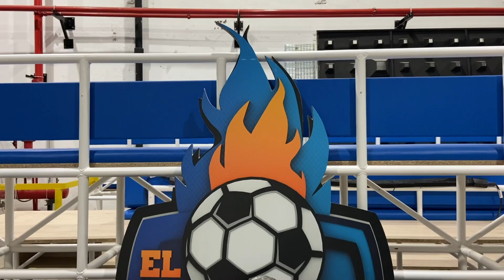♥️ ENAMORADO JOSÉ LUIS SÁNCHEZ... y el mejor BONUS TRACK de la historia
Enamorado Jose Luis Sánchez ♥️

Descubre Chiringuito Inside, todo lo que aún no has visto en El Chiringuito de Jugones. Directos, opiniones, debates y El Chiringuito de Jugones desde dentro y con todas las caras más conocidas. Josep Pedrerol, Quim Domènech, Cristóbal Soria, Alfredo Duro, Carme Barceló,  Lobo Carrasco y muchos más.